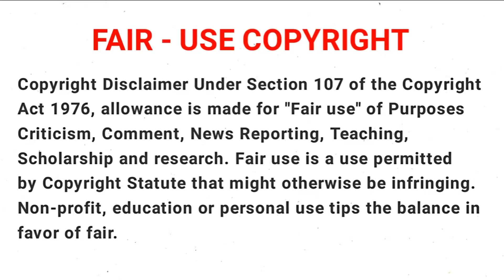Isekai Cheat Magician | Hidden Galaxy | S1E8 | Summoner | Tamil Explanation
Anime      :  Isekai Cheat Magicians (2019)

Genre      :   Action, Fantasy, Isekai

Season   :    1

Episode  :    8

Language : Tamil

Story Plot
     Taichi  and Rin  are two ordinary high school students who also happen to be childhood friends. On the way to school, a magic circle appears beneath their feet, and Taichi and Rin both get mysteriously transported to another world called Altianutz. While trying to grasp their current situation, they get attacked by a vicious monster. Luckily, a group of adventurers comes to their aid and rescues them. After arriving at a nearby town, they decide to enroll as adventurers themselves. While enrolling, they discover that they possess incredibly powerful magic and physical prowess. Thus, their adventure begins as the most powerful "cheat magicians". However, as Taichi is forced to discover, his presence in Altia was willed by a mysterious woman who wishes to use his power to control the fate of this world.